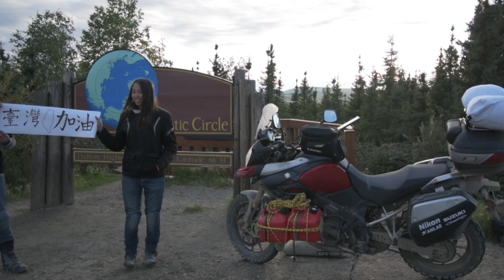安娜斯ANLAS CAPRA Ｘ輪胎北極圈實測『火花羅的騎車玩樂#6』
一年前的今天，我們正在阿拉斯加騎車旅行
一趟從安克拉治騎往北極圈的夢幻旅行

兩萬公里的旅程，對於輪胎的考驗是最真實的！
安娜斯ANLAS CAPRA Ｘ 公羊多功能越野胎，在高負重高強度的旅程下，達到6000多公里的實際可用里程，一路征服大雨、公路、泥濘、風沙、低溫、冰雪，最後成功挑戰北極圈！

絕對是你前往惡劣環境的最適合的輪胎選擇！